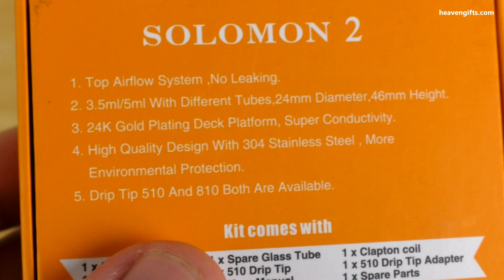Solomon 2 RTA By Kaees | непроливайка на одну спираль (heavengifts.com)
Обзор и намотка бака Solomon 2 RTA By Kaees
Skype: vapeclubrussia
Кэшбек - переходите через него на фастек, гербест, и другие магазины, получайте возврат части суммы за покупку. Сперва нужно зарегистрироваться.
Подключиться к партнёрской программе и зарабатывать деньги на Ютубе вы можете вот по этой ссылке